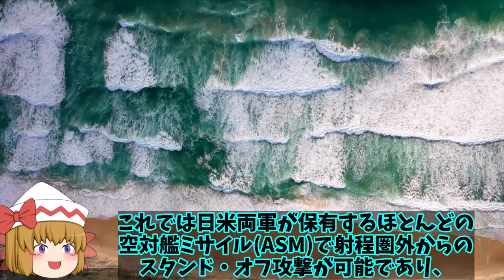【ゆっくり解説・軍事News】中露連合艦隊伊豆諸島付近まで航行か！宗谷岬を通過後11隻の艦隊は中空母福建にも・・・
引用・転載「出典：海上自衛隊ホームページ」
引用・転載「出典：航空自衛隊ホームページ」
引用・転載「出典：陸上自衛隊ホームページ」